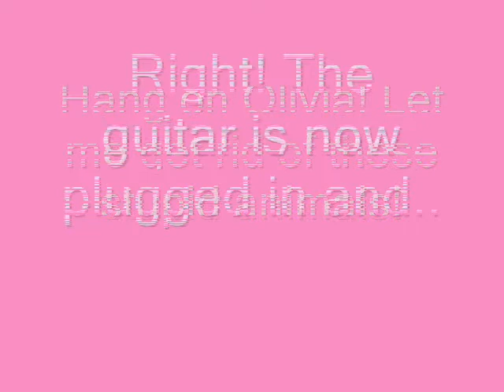HAPPY BIRTHDAY OLIVIA!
For Olivia Crank.